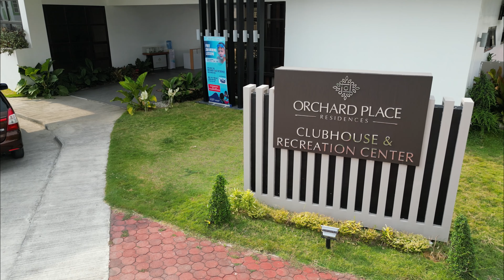Orchard Place Residences - Baliwag, Bulacan